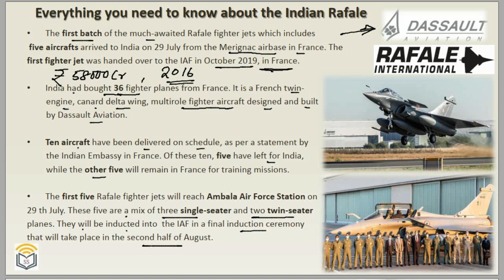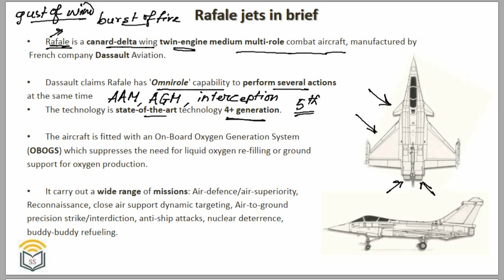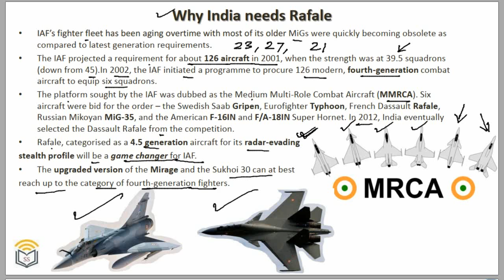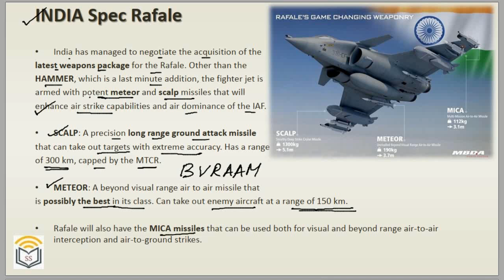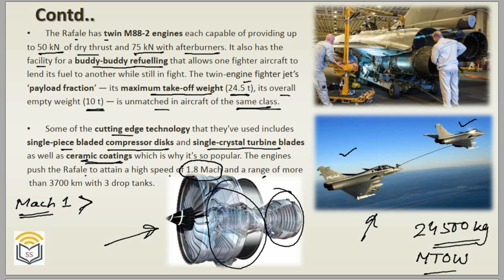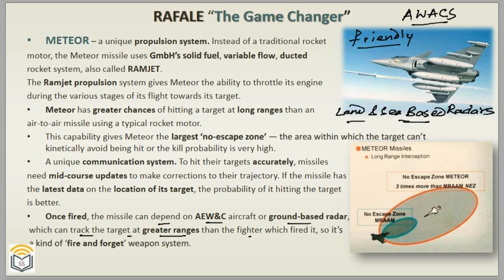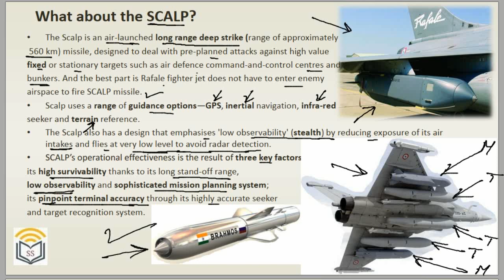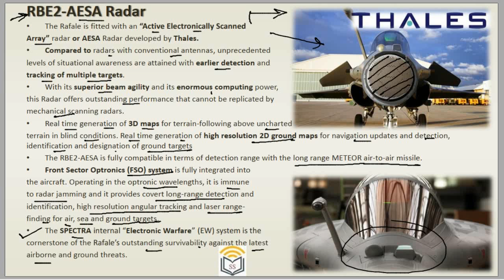INDIAN AIR FORCE receives RAFALE | Everything about IAF Rafale | Science & Tech | Defence News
Dear Viewers,
Welcome to Study Simplified.
In this Video, I will discuss the following topics:

Everything you need to know about the Indian RAFALE Fighter Jets

CONTEXT 00:32
"Golden Arrows" Squadron of IAF 03:02
a Brief About Rafale jets 04:32
Why India needs the Rafale 07:17
INDIA Specific Rafale 12:02
The Game Changer for IAF (Meteor/SCALP/HAMMER/MICA) 17:00
The RBE2-AESA Radar of RAFALE 25:50

Kindly watch the video with concentration.

Watch Other Science & Technology related Topics

Follow this Channel on Facebook for many other Posts -